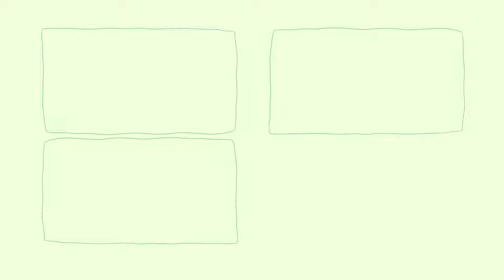同棲5年目カップルの喧嘩してから仲直りするまでのリアルな様子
本当に喧嘩しました。
動画を撮る直前にものすごいしょうもないことで喧嘩をしてしまい、
そこからつらつらと多少の言い合いと沈黙ののち、なぜかカメラを回してみた…という動画となっております。笑
今はとっても仲良しで、この動画を編集しながら二人でたくさん笑いました！
喧嘩のきっかけって振り返ってみると毎回わけわかんないけど、
わけわかんないなりに仲直りが出来ればそれでいいかなと思います。
次からはにんにくの匂いを嗅いで仲直りしてみようと思います。
かほより
そこらへんの平凡カップル、ともかほです！2人の毎日に起きる、身近な楽しいことを撮っています。共感してもらえたり、クスッと笑ってもらえたら嬉しいです！ほぼ毎日19時投稿！